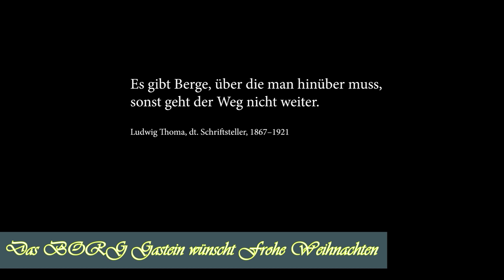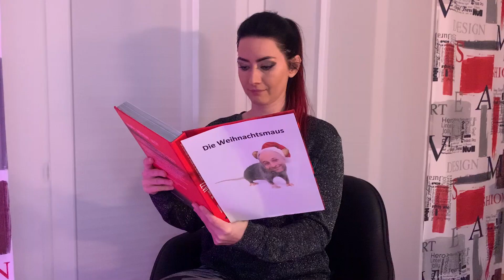Weihnachtsfeier des BORG Gastein 2020